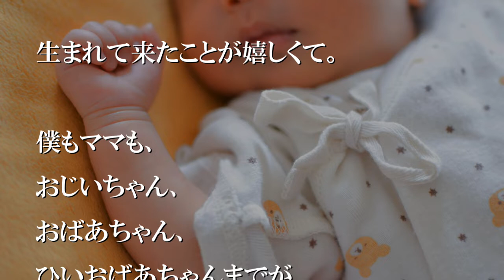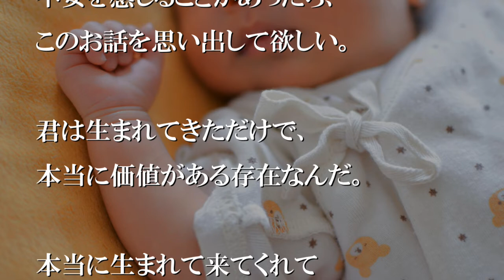君は何かを成したり努力したりしなくても意味がある存在なんだ【感動する話】